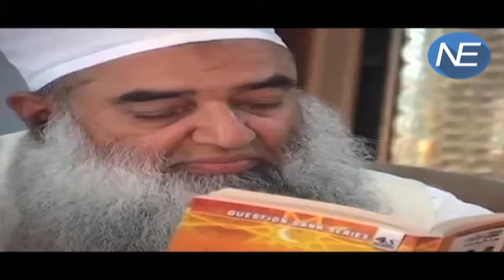Imam Bukhari की सलाह- ना करें Shab-E-Barat पर आतिशबाजी और Bike Stunts, Islam की Image होती है खराब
हर साल Shab-E-Barat के मौके पर इबादत करने की जगह Roads पर हुड़दंग मचाने और Bike Stunts करने वाले Youth को Jama Masjid के शाही Imam Saiyad Ahmad Bukhari ने दिया ये सब ना करने का message. Imam ने बताया इन सबको Anti Islamic